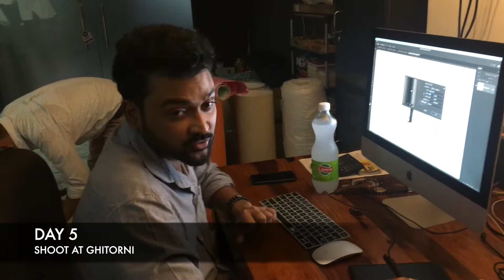Travel with love and BFF | Travel Plans | Photography | Plan before you leave | Part 1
Travel with love and BFF | Travel Plans | Photography | Tight Schedule | Plan before you leave.
Travel is everyone's dream, being a photographer me and Arka loves travel and explore different places. So this time we planed to go to Goa but this was different as my BFF and my Love was with me. Travel plans are not easy to make so I needed to plan my all the shoots before THE DAY (plan before you leave).